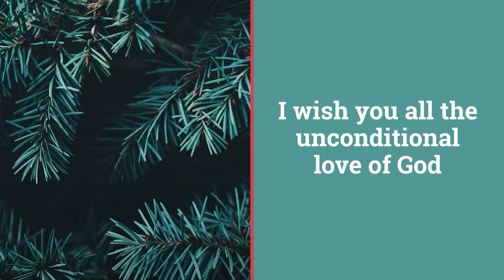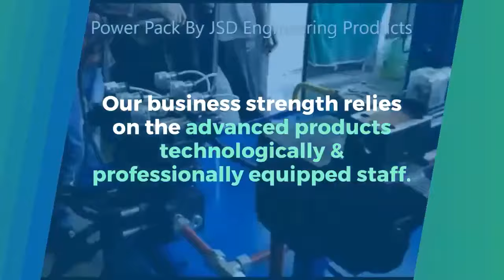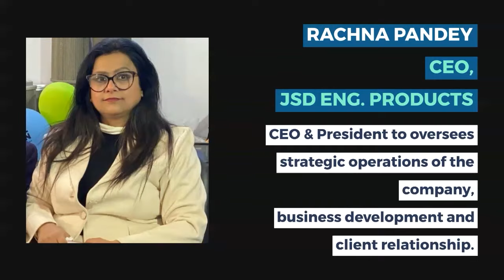Best wishes for a joyous Christmas filled with love, happiness and prosperity!